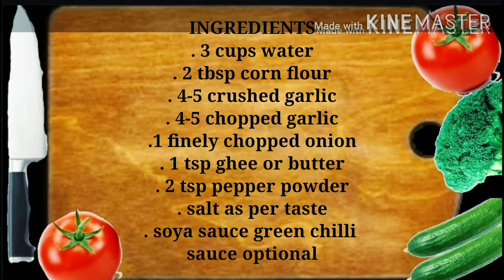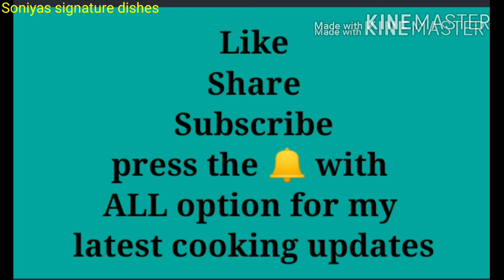Garlic soup recipe|Quick easy soup |Hot n Spicy soup recipe|Best soup ever restaurant style soup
how to make garlic soup/soup of garlic/lehsan ka soup/restaurant style soup/soup recipe/winter special/rainy season soup recipe/Soniya's signature dishes